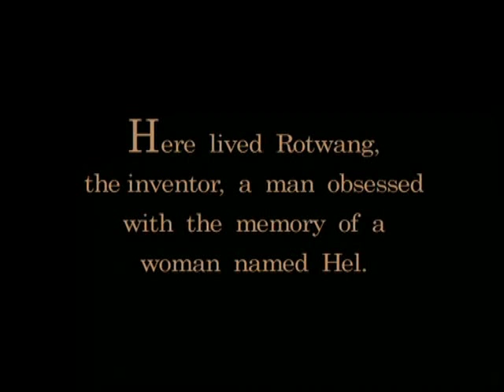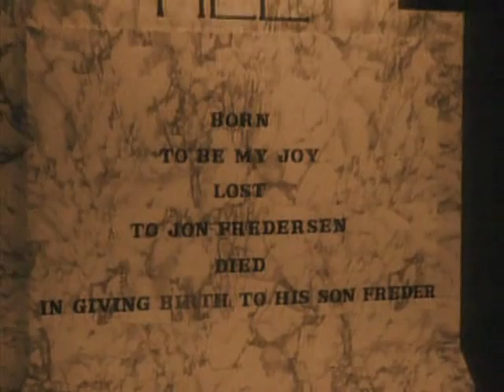On Your Own (Giorgio Moroder - Billy Squier)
Arranged By -- Arthur Barrow, Keith Forsey, Richie Zito, Sylvester Levay Engineer -- Mack, Mick Guzauski Engineer [Assistant] -- Dave Concors, Steve Boze, Tom Whitlock Engineer, Mixed By -- Brian Reeves Featuring -- Arthur Barrow, Keith Forsey, Lee Sklar*, Sylvester Levay Lyrics By -- Pete Bellotte (tracks: A2 to A4, B1, B2, B4) Music By -- Giorgio Moroder (tracks: A2 to A5, B1 to B5) Orchestra -- Munich String Orchestra Producer, Mixed By -- Giorgio Moroder

Manufactured and distributed by CBS Records Canada Ltd.

Giorgio Moroder's score for Fritz Lang's movie "Metropolis" (1926).
comes in gatefold sleeve with lyrics insert.

'Metropolis' was originally produced in 1926 by Fritz Lang in Germany. Against his wishes, the film was subsequently shortened for it's American release which left the story disjointed, difficult to comprehend and caused the loss of many scenes, most of which were thought to be lost forever.
In 1983, Giorgio Moroder bought the rights of the film and restored and produced the 80-minute 1984 re-release.
The original classical score composed by Gottfried Huppertz was then considered lost.
By following the original script, the novel of the film, discovered missing pieces of the film and photographs, 'Metropolis' was restored as close to it's original conception as possible.
In 2005, Wollongong-based historian and politician Michael Organ found 11 lost scenes of the film by examining a copy at the National Film Archive of New Zealand.
On July 1, 2008, film experts in Berlin announced that a 16 mm reduction negative of the original premiere cut of the film, including almost all of the lost scenes, had been discovered in the archives of the Museo del Cine (film museum) in Buenos Aires, Argentina. The find was authenticated by film experts working for Die Zeit. Passed around since 1928 from film distributor to private collector to an art foundation, the Metropolis copy arrived at the Museo del Cine, where it stayed undiscovered in their archives. After hearing an anecdote by the cinema club manager — who years before had been surprised by the length when this copy was screened — the museum's curator and the director of the film department of the Museum of Latin American Art reviewed the film and discovered the missing scenes. The print was in poor condition and required considerable restoration before it was re-premiered in February 2010 for the occasion of the 60th Berlinale.
'Metropolis' can now be seen complete with it's original score.
Many other versions of the score were produced over the years:
- The 1975 BBC version of Metropolis features an electronic score, composed by William Fitzwater and Hugh Davies. It is usually described by many as the worst score ever made for the movie.
- In 1991, The Alloy Orchestra created a new original score to Moroder's version of Metropolis.
- In 1994, Rambo Amadeus, Serbia-based Montenegrin composer, composed a new version of the score.
- Martin Matalon composed a score for 16 instruments and electronics, commissioned and produced by IRCAM. Premiered at Théâtre du Châtelet 30 and 31 May 1995. Over 30 performances worldwide since then.
- Peter Osborne composed a synth orchestral / electronic score for the JEF/Eureka 139-minute B&W DVD version (released only in UK).
- In 2001, Jeff Mills released a new techno score. The same year, Bernd Schultheis and Sofia's Radio Orchestra also produced their version (accompaniment for film festivals in 2001 and shown on German television).
- In 2002, Art Zoyd, a French avant-garde/electronic band released a new score.
- In 2004, Abel Korzeniowski released a 40 minute preview of a new score he composed.
- In 2005, a duo called The New Pollutants (Benjamin Speed and Tyson Hopprich) released 'Metropolis Rescore'. Performed live for festivals since 2005.
- In 2008, Avant-garde music project Sinfonia Electronique released 'Music from the Big Machines' as an alternate soundtrack to the film.
- In 2010, the Montreal Fantasia Film Festival version was scored by Canadian silent film composer Gabriel Thibaudeau